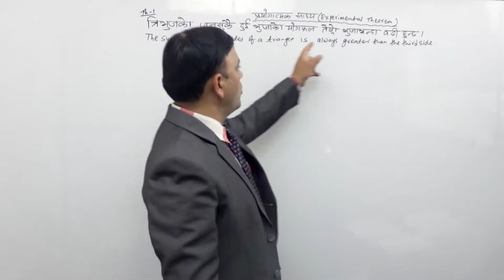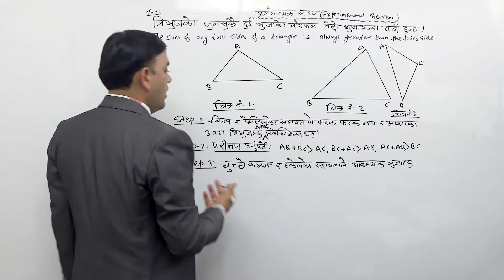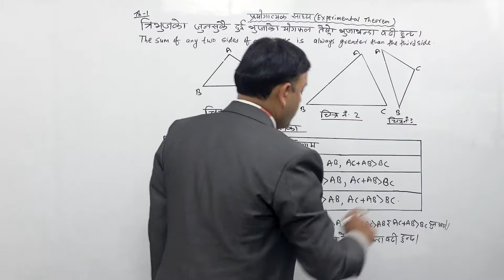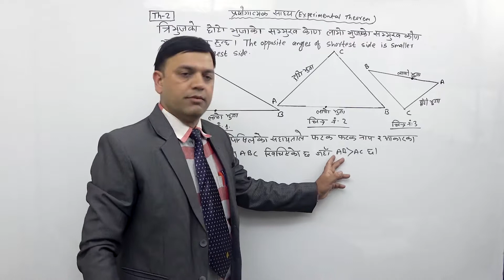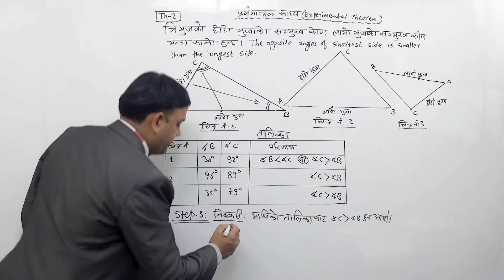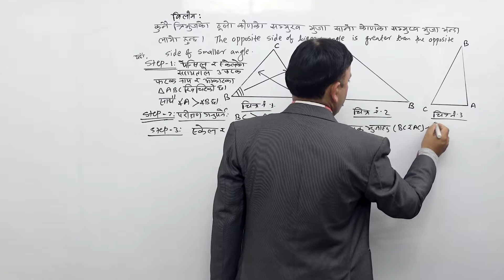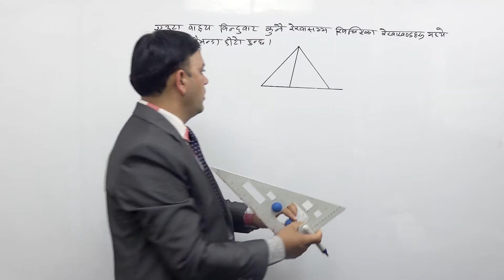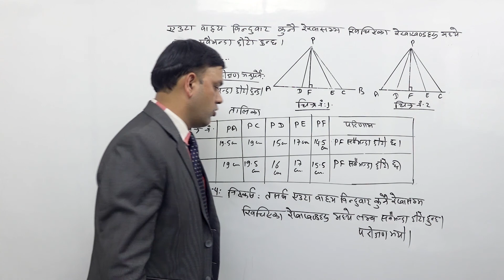Class 9 math Geometry part 8